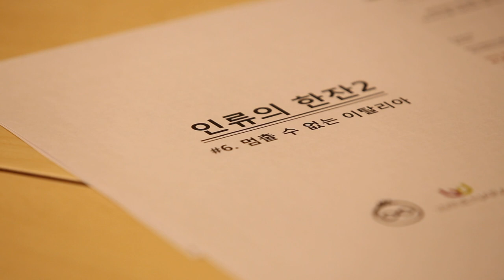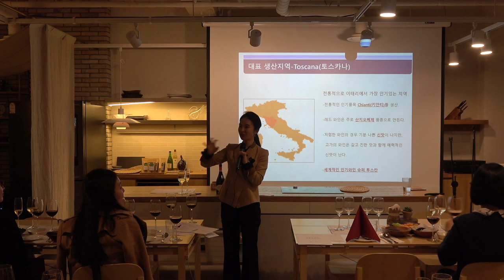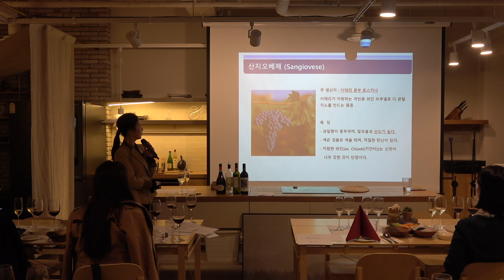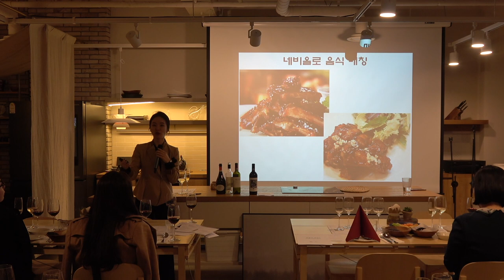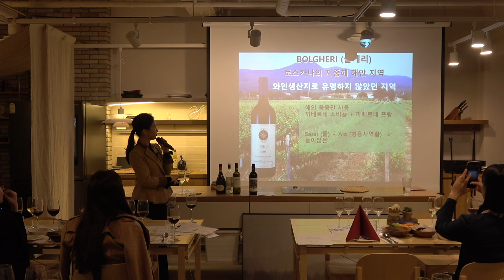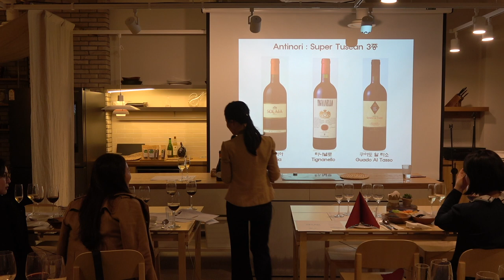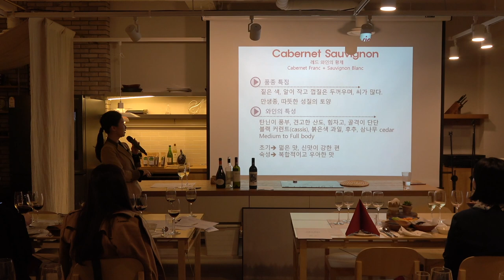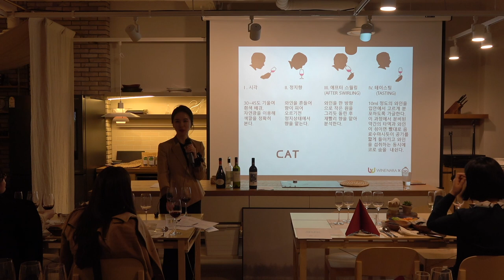[요리인류X와인나라 와인클래스] 인류의 한잔2_멈출 수 없는 이탈리아 #6-3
인류의 한잔2_멈출 수 없는 이탈리아 #6-3